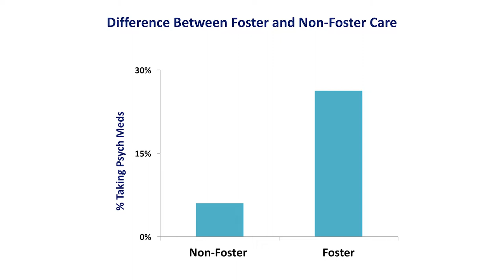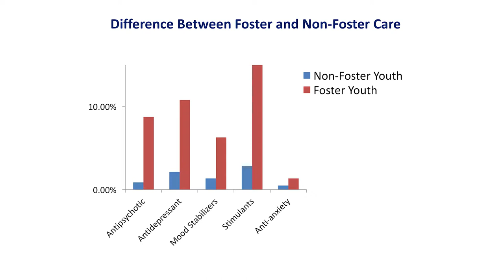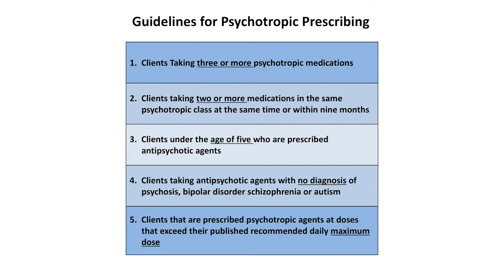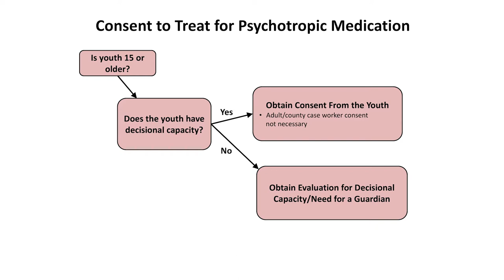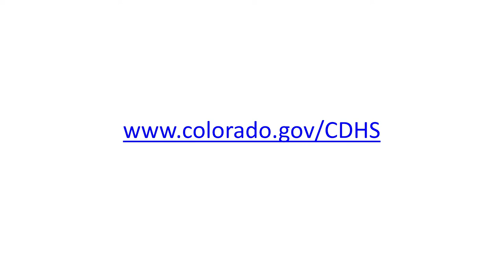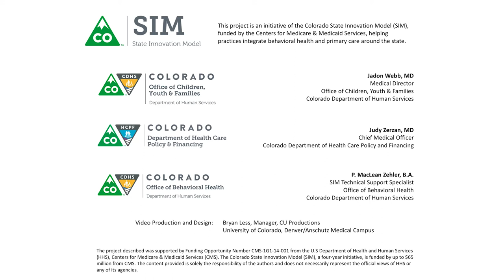Psychotropic Medications - Children & Adolescents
The State released guidelines in the 2017 Colorado Guidelines for Psychotropic Medication Use for Children and Adolescents. This work was led by the Colorado Department of Human Services and the Colorado Department of Health Care Policy and Financing. This document is an essential tool to help providers and caregivers connect foster kids to the right care at the right time to improve their quality of life and promote a healthy future.